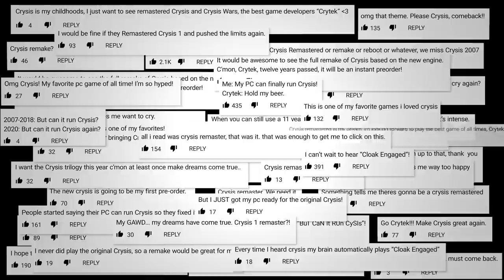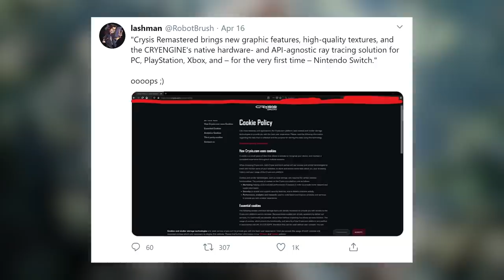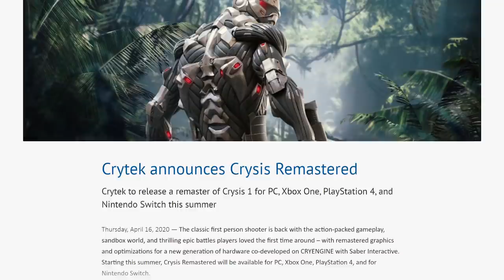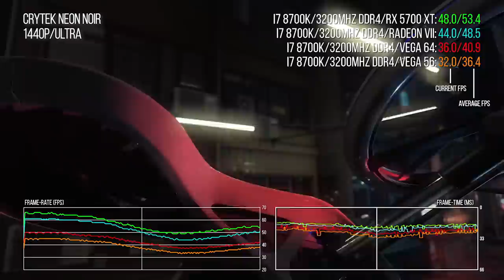DF Direct: Crysis Remastered Reaction - Will PCs Melt? Can Consoles Cope? What About Switch?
John, Rich and Alex convene for a brand new Digital Foundry Direct, where the team discuss the monumental news that Crysis is returning, remastered by Crytek and Saber Interactive and coming to PC, Xbox One, PS4 and... Switch? What should we expect from the new game? What kind of technologies are available from Crytek to power it? Can Switch really deliver a decent port? You have questions, we have questions... and some answers.

Our partners at Gamer Network would like to hear from you! Please fill in this completely anonymous community survey!